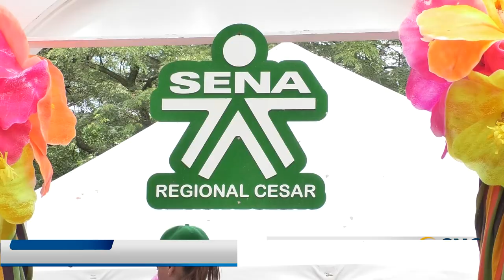EXPO PROVINCIA DEL SENA : FORMACIÓN, EMPLEO Y EMPRENDIMIENTO EN VALLEDUPAR